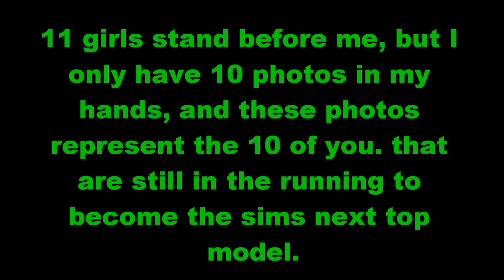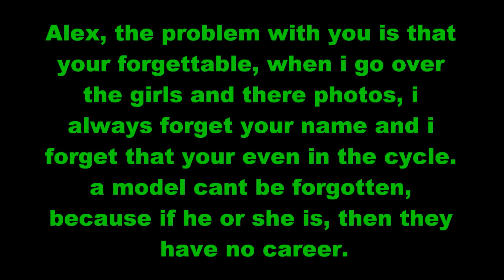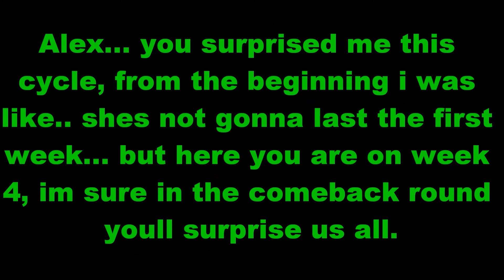Sims Next Top Model: Cycle 3 Ep4